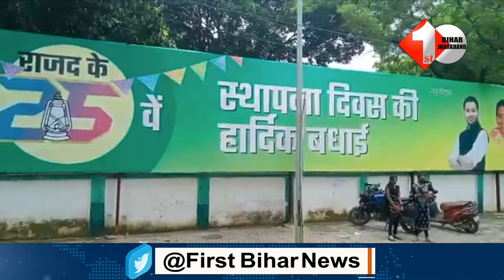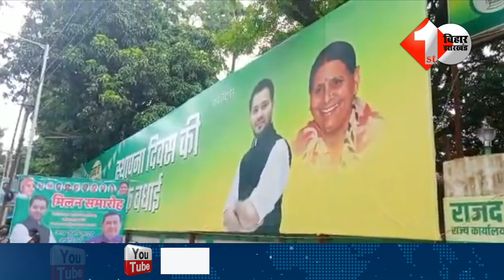राजद के 25 वें स्थापना दिवस के लिए सज रहा कार्यालय, तैयारियां खूब हो रही देखिए | First Bihar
About this Video:
राजद के 25 वें स्थापना दिवस के लिए सज रहा कार्यालय, तैयारियां खूब हो रही देखिए | First Bihar Jharkhand